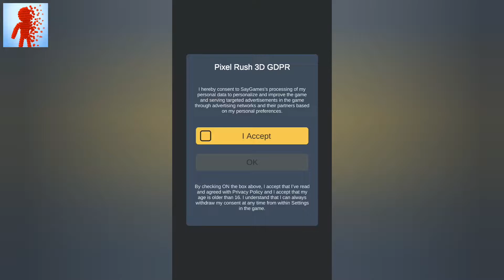Pixel Rush - Gameplay Walkthrough Part 1 - Levels 1-10 (Android, iOS)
✷I PLAY BOTH ON SMARTPHONE.